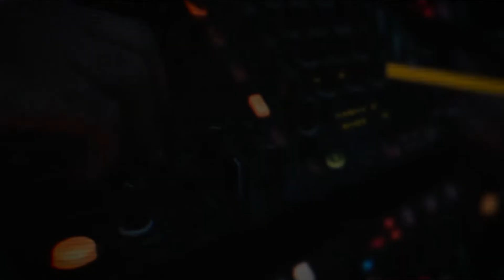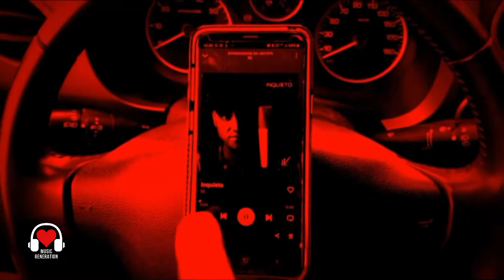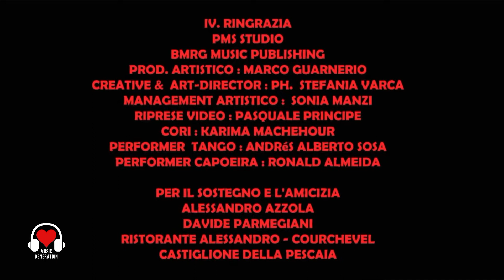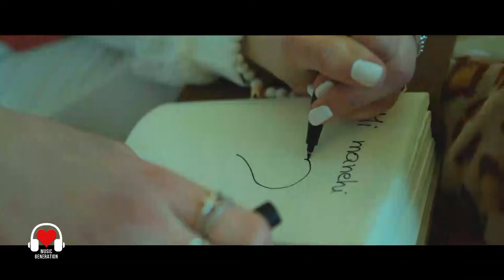Music Generation del 10 Giugno 2022